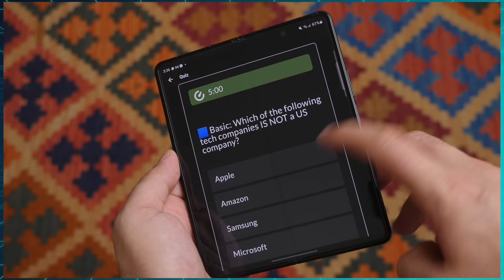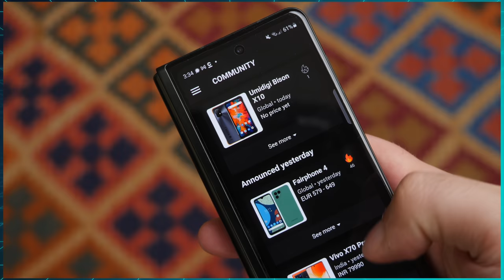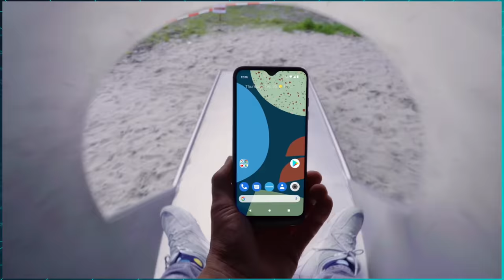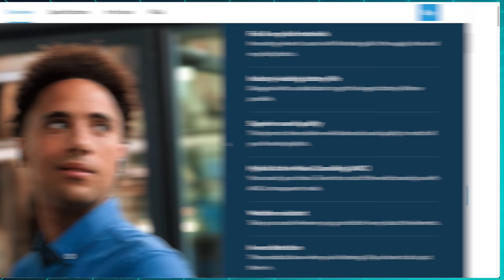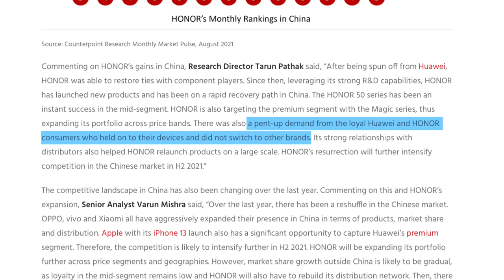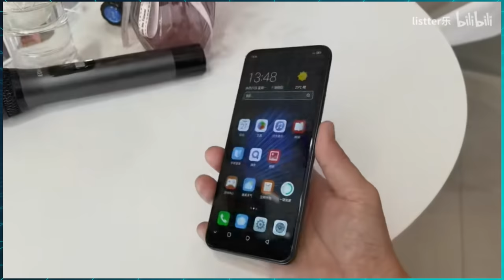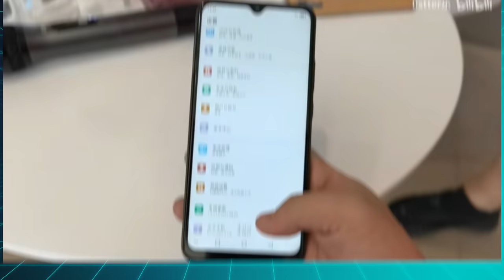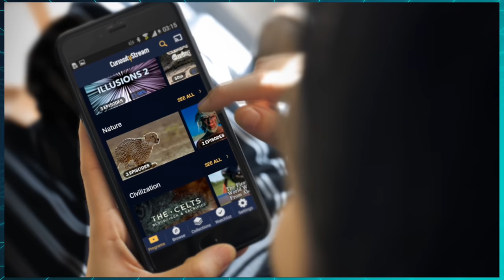The first Fairphone you might actually want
This week the Fairphone 4 and Fairphone True Wireless earbuds were released and they seem like good products with a catch, Honor reclaimed their marketshare in China, and LeTV announced the first non-Huawei phone with HMS and Huawei software.

Episode 65

►►► TechAltar links ◄◄◄

0:00 Intro
0:38 Release Monitor
2:21 Fairphone 4 & earbuds
5:23 Honor's big comeback
6:56 Huawei software on 3rd party phones